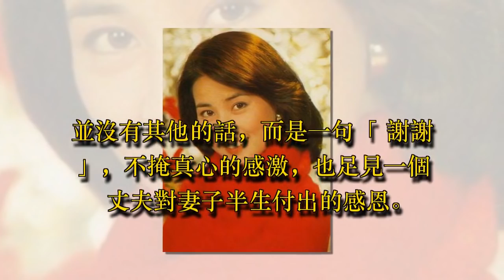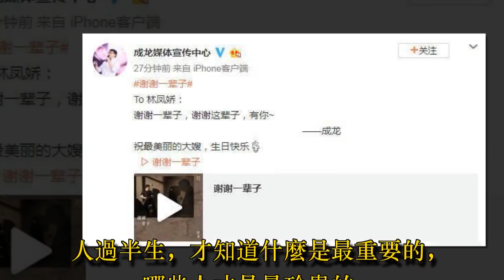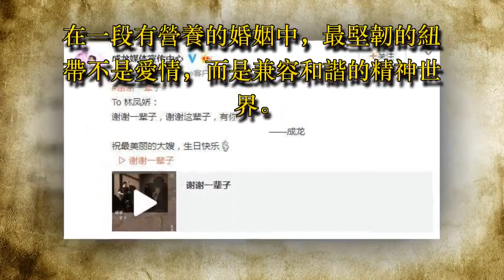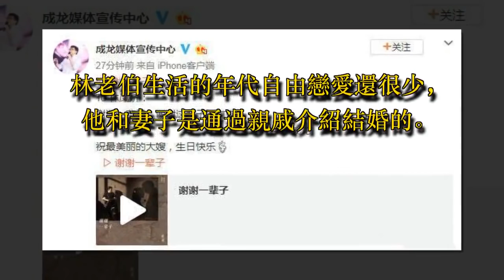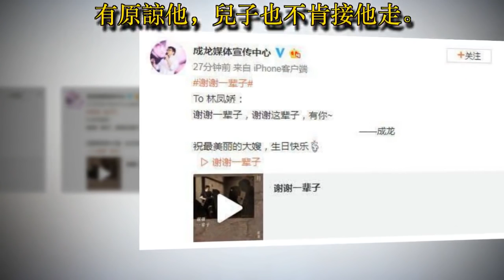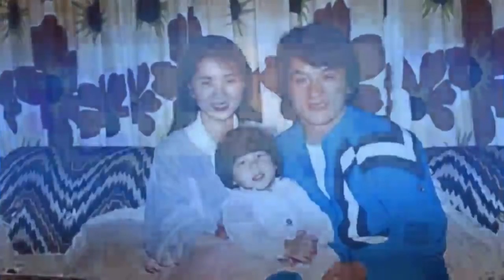成龍為妻子林鳳嬌慶生：中年以後才知道，老婆才是最珍貴的人! - 藝人故事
01

今天是林鳳嬌66歲生日，成龍通過媒體宣傳中心為妻子林鳳嬌慶生，並稱：謝謝一輩子，謝謝這輩子有你~。

並沒有其他的話，而是一句「謝謝」，不掩真心的感激，也足見一個丈夫對妻子半生付出的感恩。婚姻中，男人總是到中年或者晚年以後，才懂得一個道理：老婆才是這輩子最珍貴的人。

成龍大哥年輕的時候也荒唐過，和吳綺莉婚外情，生下「小龍女」。現如今，小龍女三天兩頭的上新聞，控訴成龍的不負責。

無論真實情況如何，都不見成龍回應，看到的是，成龍大哥對妻子的感激和對兒子的恨鐵不成鋼。

人過半生，才知道什麼是最重要的，哪些人才是最珍貴的。

02

茫茫人海中，都是獨立的個體，遇到相互吸引的那個人，結成情侶，完成婚禮，組成家庭，成為一生一世一雙人，相互扶持走完一生。

為什麼結婚，婚姻的魅力又是什麼呢？婚姻最大的魅力其實在於讓人探索兩個沒有血緣關係的人，究竟能達到多麼深度的連接。在一段有營養的婚姻中，最堅韌的紐帶不是愛情，而是兼容和諧的精神世界。因為愛情遲早會在日復一日的熟悉中變得平淡，但深植與內心的認同感才是最珍貴的，並且無法被替代。